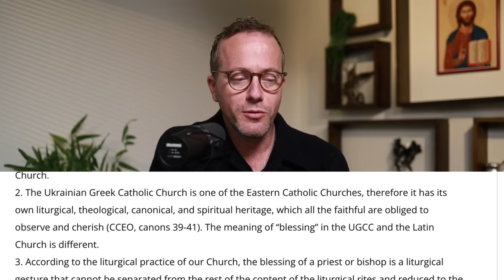Ukrainian Catholic Church REJECTS Fiducia Supplicans